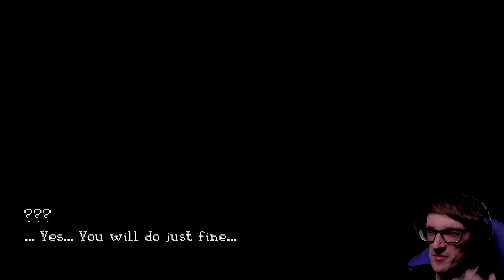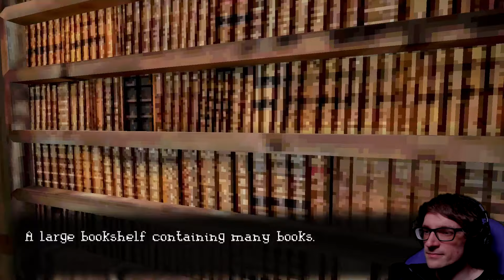SO MUCH NOSTALGIA! IT UPDATED? 2 New Endings?! | Helltown Revival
SO MUCH NOSTALGIA! IT UPDATED? 2 New Endings?! | Helltown Revival - Deliver packages to the weirdly happy folk of Little Vale and discover the terrifying secrets they hide. Are you brave enough to face the many monsters and sinister locations of this first-person horror adventure game? There's only one way to find out...